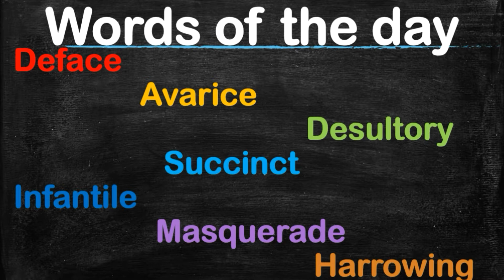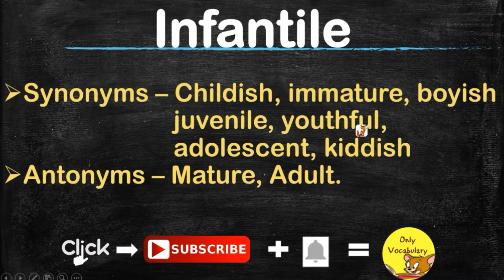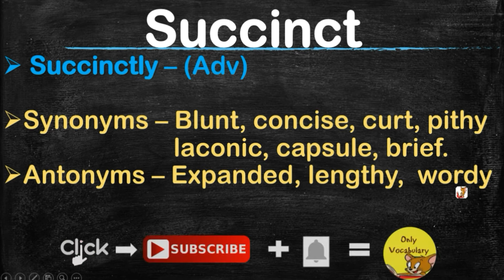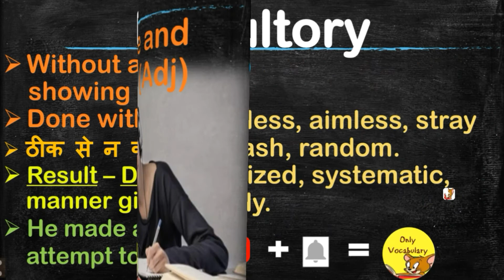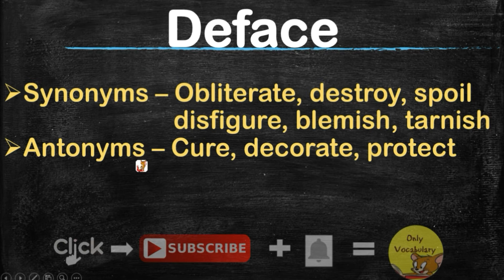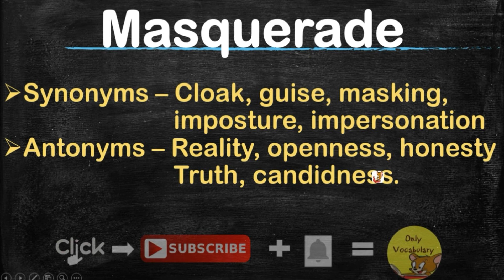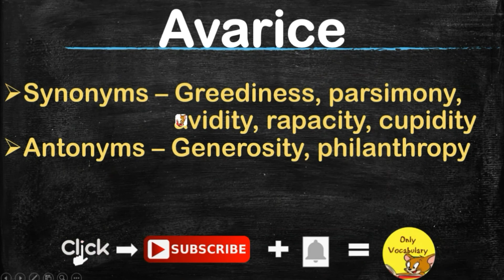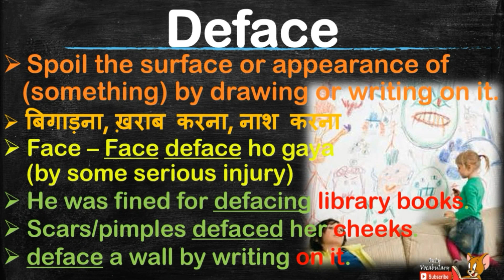31st August 2017 The Daily Vocabulary with pictures || Tricks || Hindi meaning |(SSC, SBI, CAT, IBPS